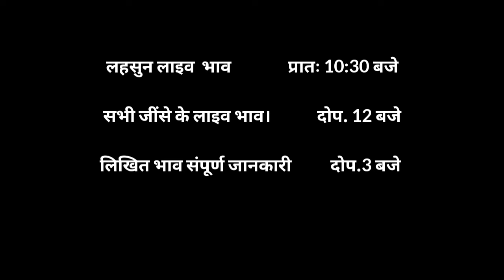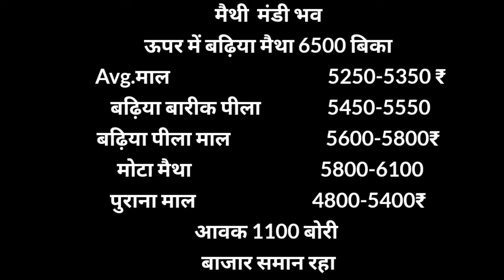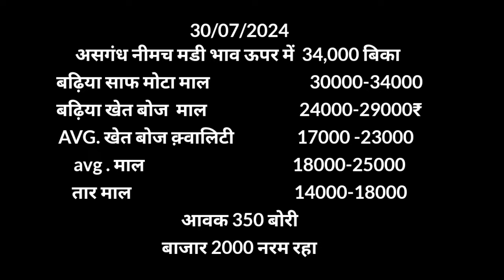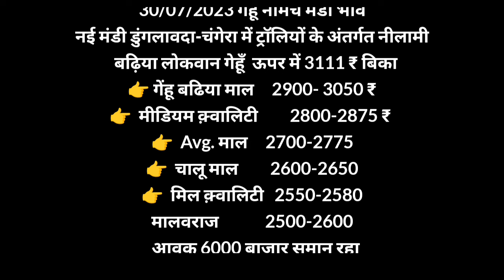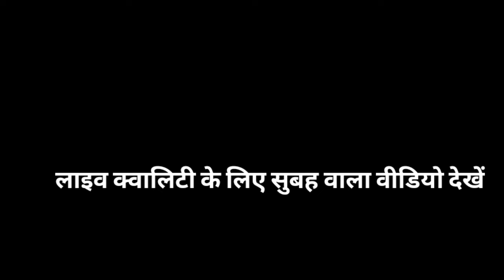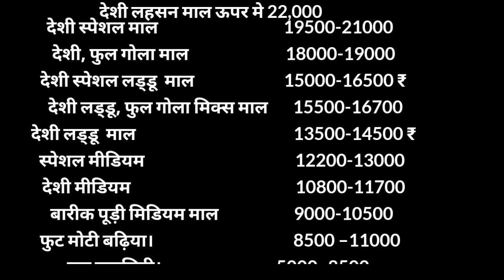सभी जिंसो के भाव 30-07-24, भाव Mandi Rate, Nimach mandi bhav, nimach mandi ka bhav,lahsun ka bhav